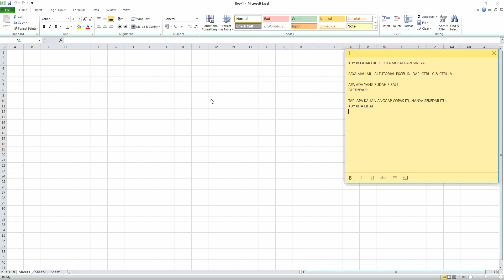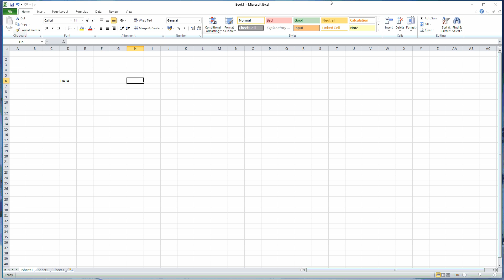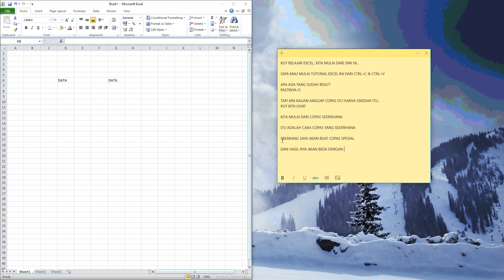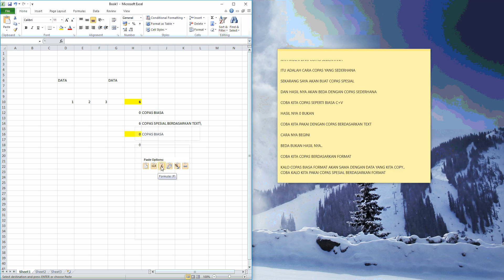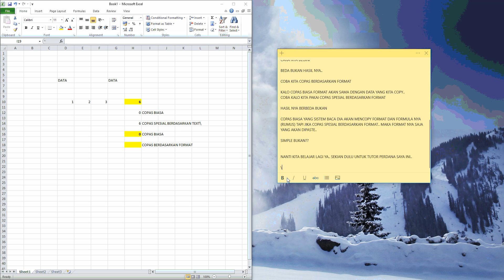Mari Belajar Excel || Cara Copas di excel [Part I]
Mari belajar Copy Paste di excel, copas sederhana sampai copas tingkat Hokage 😂😂